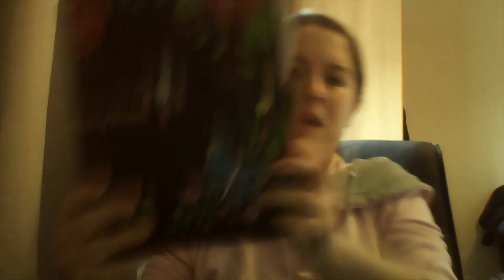Decluttering for an entire month of March 2023 this is how I felt it went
I have been doing some monthly challenges and so March was to declutter for an entire month and so I go over of how it went. I would recommend it, and check out previous videos:

Lifestyle of a mum and a writer living in London, doing chat videos, days in a life, books I have been reading, reset videos to help motivate others and how I like to live that will help you have a better life too.